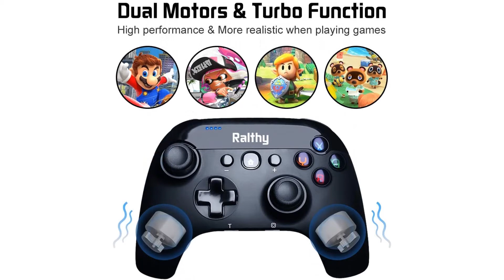Ralthy Wireless Pro Controller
Ralthy Wireless Pro Controller for Nintendo Switch/Switch Lite Remote Joypad Gamepad Support Turbo, Dual Shock and Gyro Axis[New Version]